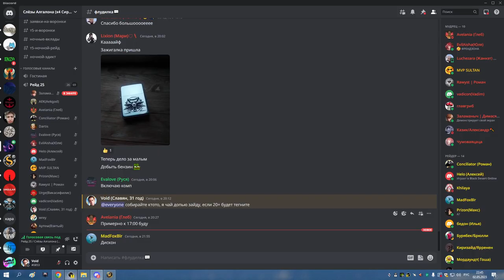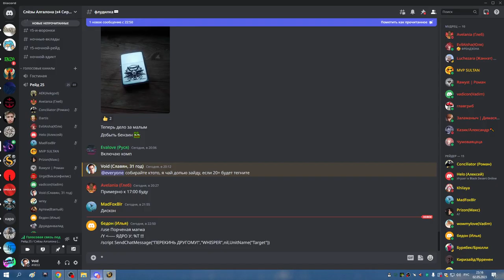1я часть ЗС гидрос и ВАЙПЫ НА ВАЙШ ШП ДЦ ХПАЛ 02 05 23